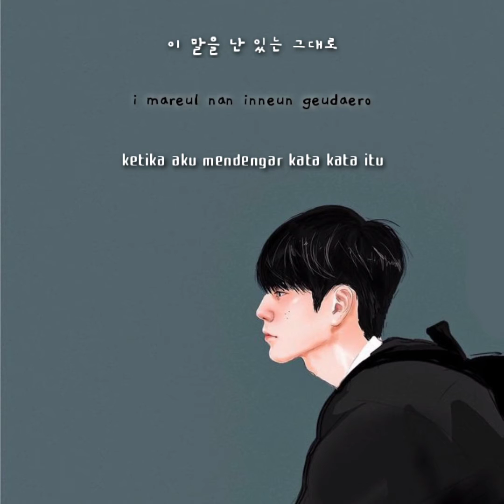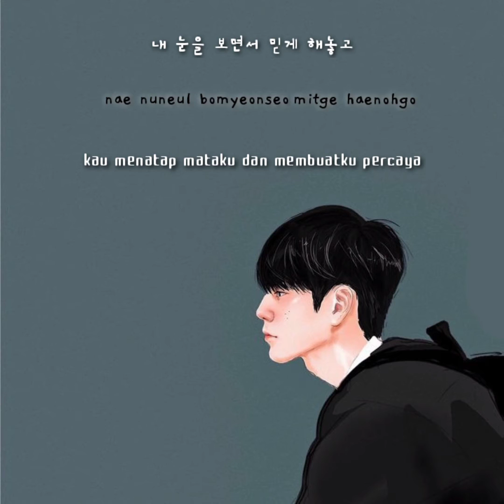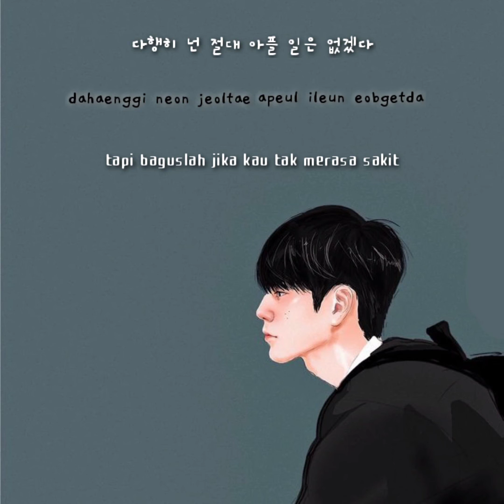Day 6 - Congratulations [Sub Indo]